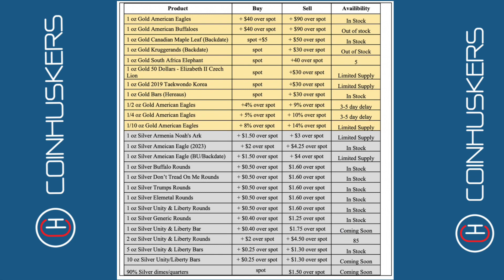Inventory Available August 8th | Coinhuskers